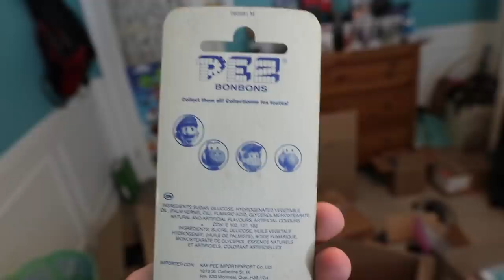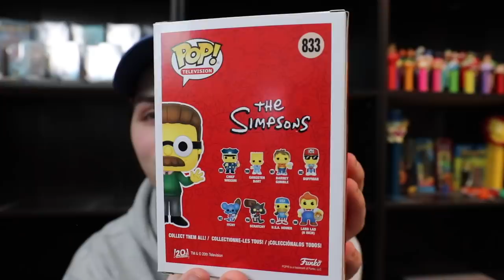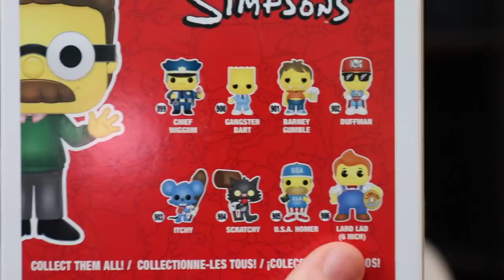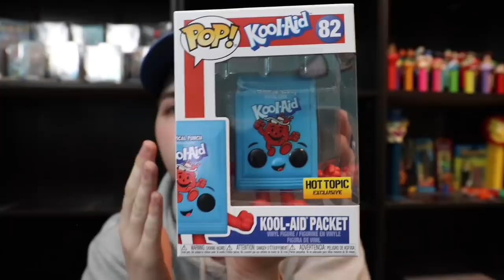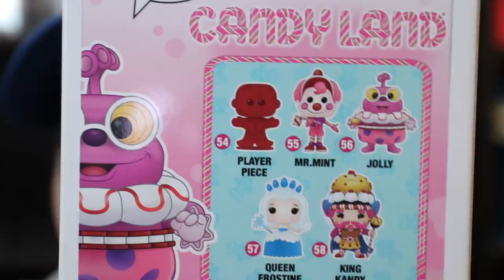Packing Up My Funko Pops! (We're Moving)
Today I didn't really have time to do a sit down video so lets pack up some Funko Pops and open up a few pops!